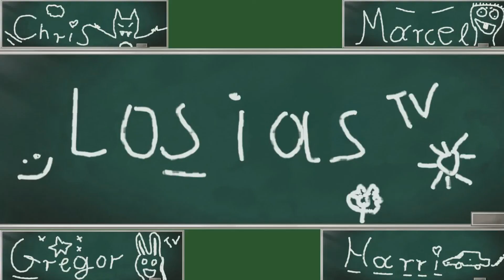los iasTv Zapping SPEZIAL - FOLGE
wir gehen auf die 100 videos zu